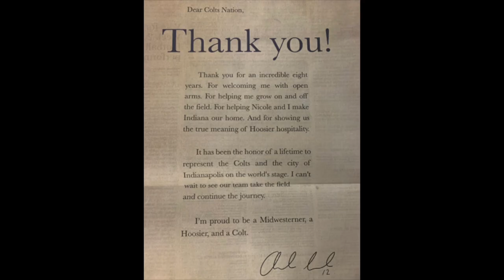Captain Luck - Andrew Luck Career Highlights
The Commander, Mr. Luck, Led His Troops Into Battle Even When The Odds Were Not On His Side. He Remained Ever-So Steady And Unwavering In His Effort Towards Victory. As An NFL Ironman, His Amazing Skills And Attitude Really Made Watching The Colts On Sunday Special. One Of The Nicest Guys The NFL Has Ever Seen, We Will Certainly Miss You Commander Andrew Luck!